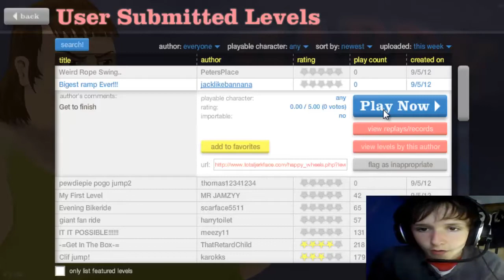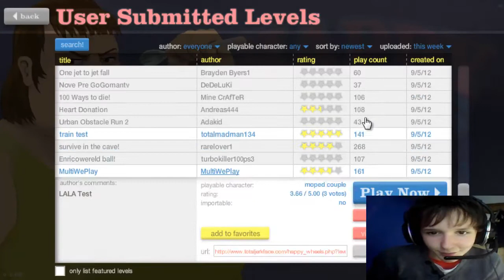Happy Wheels | Ep.12 | EPIC VIDEO TIME